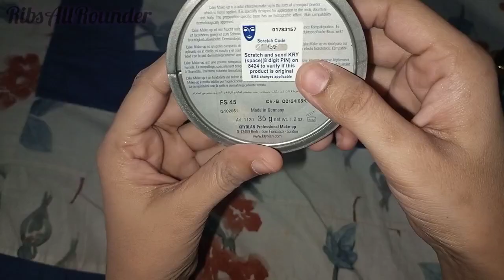how to make parlour secret base at home | water proof base |best base in pakistan | ribs all rounder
hello everyone In today's video I will show you how you can make a base like a parlor sitting at home, best base in Pakistan and India, water proof base. parlor secret base.